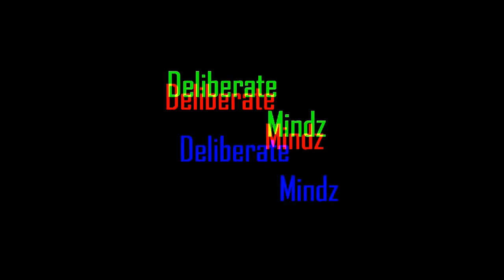DME-TV Freestyle Friday with Ju OnDa Beat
Ju OnDa Beat on DME-TV Freestyle Friday.

We linked up with Ju as she was recording a new track.

DME-TV is the platform for the Carolina's.